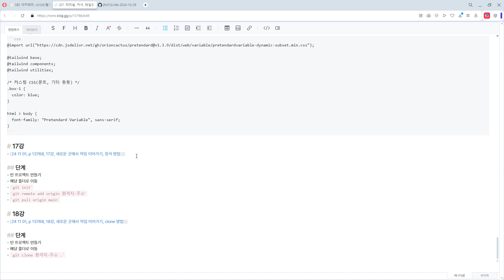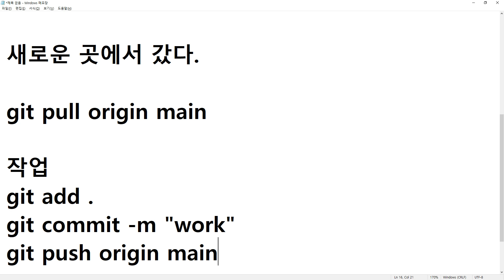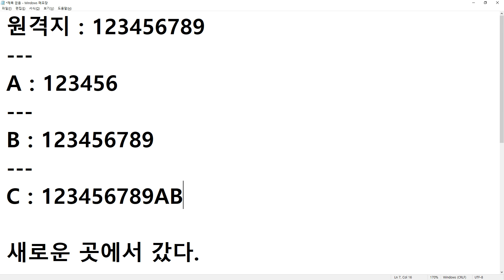24 11 01, p 13768, 19강, 혼자 기준, 여러 곳에서 작업을 이어가는 방법